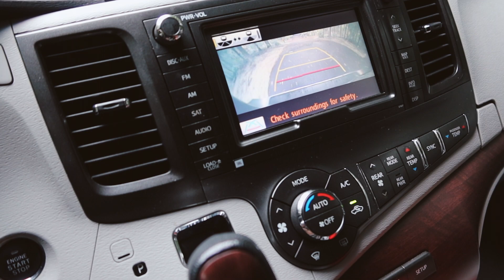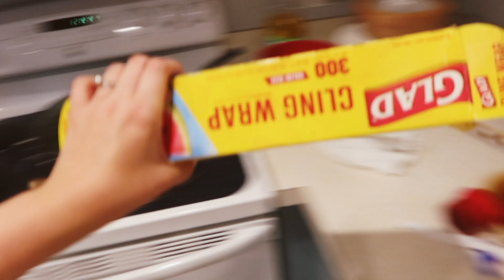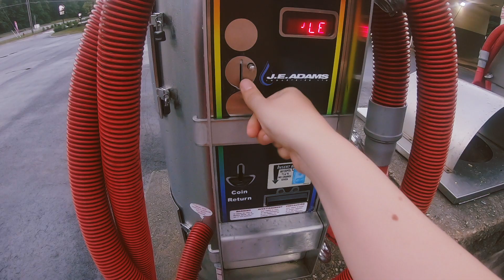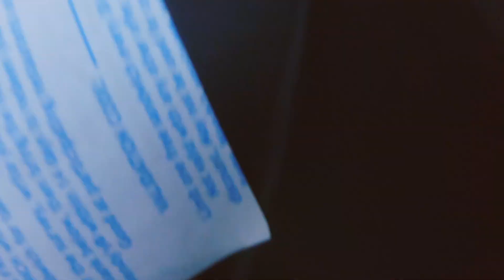Getting Organized After Our Trip! | Van Clean Out & Motivation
We got back from WV and I got straight to work getting our van and house put back together. I think I've turned a new leaf doing it so soon lol. Get organized with me and clean out my beloved van. I promise it'll make you want to get to work too!